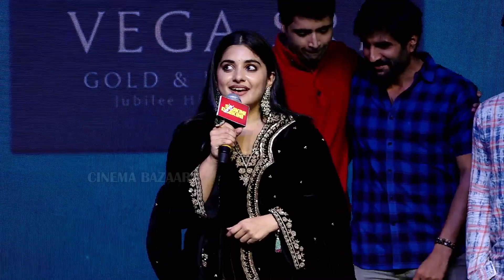కొంచెం ఉంటే ఏడ్చేసేది భయ్యా 😢 | Nivetha Thomas Emotional Speech At Shakini Dakini Pre Relase Event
Watch : కొంచెం ఉంటే ఏడ్చేసేది భయ్యా 😢  | Nivetha Thomas Emotional Speech At Shakini Dakini Pre Relase Event